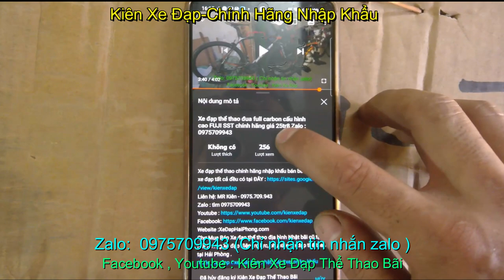xe đua thể thao GIANT OCR nhập khẩu chính hãng giá SOLD zalo 0975.709.943